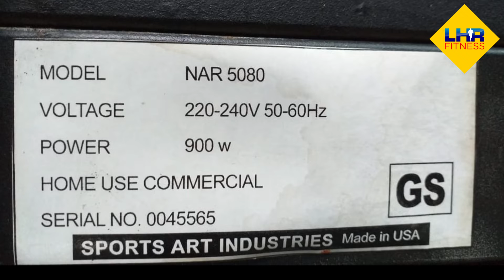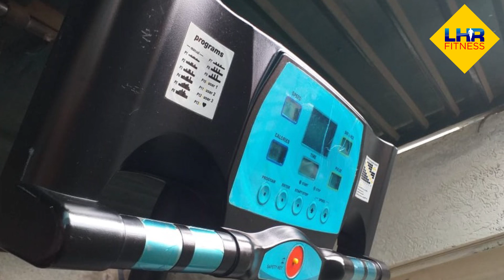Used Sports Art Treadmill in Lahore | NAR-5080 Treadmill | LHR FITNESS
Used Sportsart Treadmill for sale in Lahore
Company Sports Art
Made in USA
Power 900W

Regards
LHR FITNESS